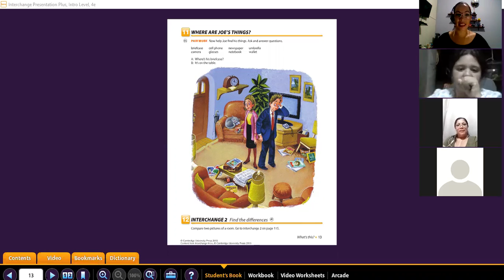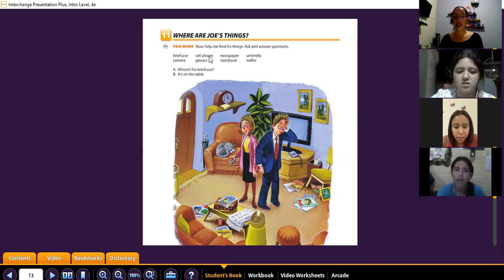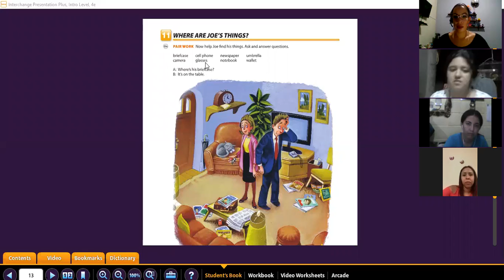Ingles Corporativo- Countries and Nationalities part 1